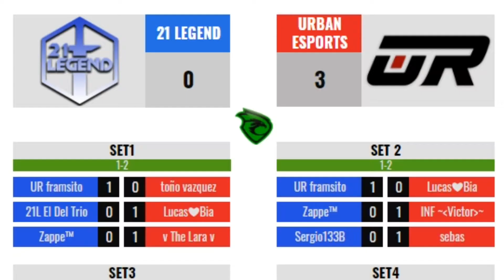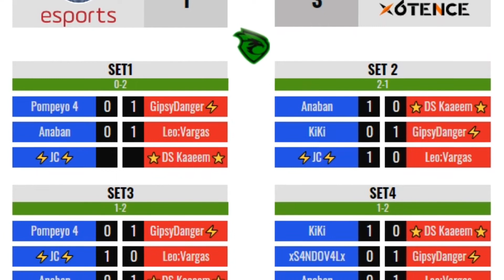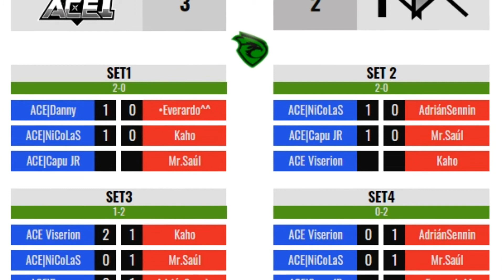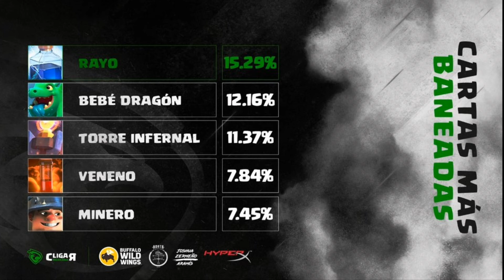Noticiero a la Mexicana #13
Edición Numero 13 del Noticiero semanal de la Mejor liga de México,  Repasamos Partidos frenéticos y apasionantes, además de la jugada de la semana y las estadisticas más resaltantes que tenés que saber